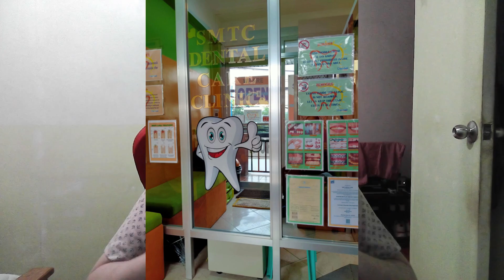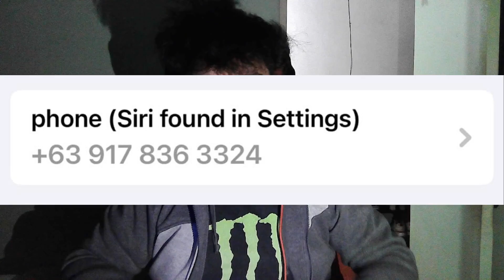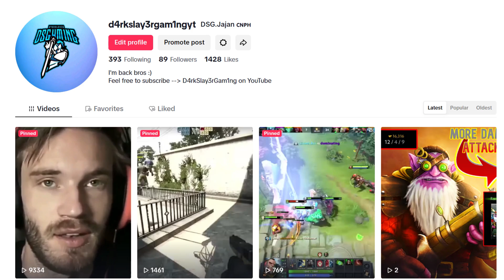Things I Wanted To Talked About... (TURN ON SUBS) | Fridays with D4rkSlay3rGam1ng/DSG #83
I hope you enjoy this episode bros talking about my dental cleaning again like last time and also my lost cat that my parents adopted for two years cnotact us in the first description bros if you lived in the Philippines only bros. Leave a like video and subscribe and become a D4rk Slay3r fan to me someday if you try to support my channel if you are interested too bros turn on the notification bell for more upcoming new updates per weeks here at YouTube whether it's random online games or horror games it's all up to me to grow up my channel again and also bros please don't spamming likes in my videos unless you watch it first before you liking up my videos on YouTube I dare you not to spam because I'm always refreshing up my videos just to check my video quantity of likes if I can have likes for the next few minutes or hours right after uploading my videos here on YouTube bros so again I hope you understand I repeat again for a multiple times don't spam likes unless you watch it first before you like my videos okay? I hope it's clear for you bros to those who are my subscribers and non-subscribers out there please don't spam likes okay? I'll see you for memes this Sunday bros and don't forget to like & susbcribe if you are interested I'll see you on next friday it's already December now bros see you in the next gaming content at Dota 2 Part 5 (last part) and for CS2 content in practice with AI bros stay awesome (: